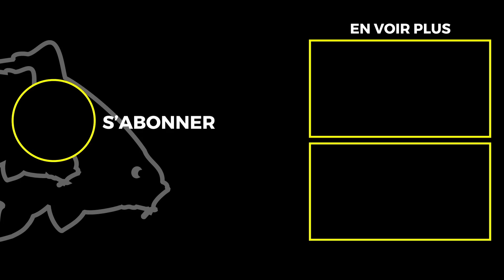1 SESSION 10 CARPES COMMUNES | Pêche en gravière publique avec Adrien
Grosse pêche de carpes communes en gravière publique. Avec 10 carpes à la clé, Adrien à eu 2 jours de pêche bien chargés !
Une pêche de carpe technique et stratégique.

Avid Carp est un des leader du marché pour la pêche de la carpe, fournissant du matériel pour les pêcheurs à travers le monde.  Tous nos produits sont fabriqués sur des critères de qualité exceptionnelle.

Notre vous proposons une large gamme de produits : bedchairs, tentes, cannes carpe, moulinets, bagageries, soin du poisson. Nous avons également une gamme complète d'accessoires comprenant entre autres, hameçons, bas de ligne, nylon, tresse etc.